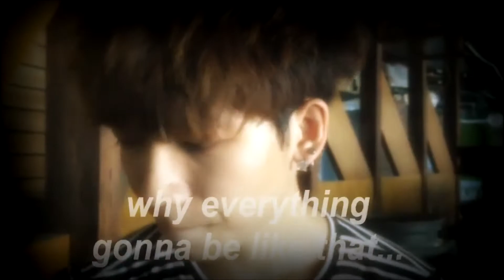Fire (MadClown ft Jinsil) - Kyu&Pokemonster Choreography (TEASER)